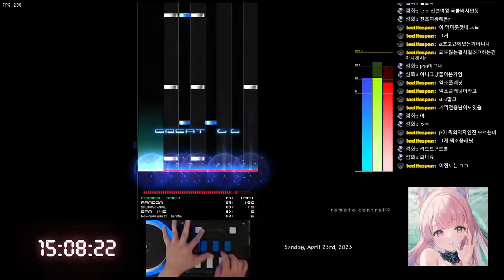[BMS] ★10 remote control⇒ AAA+233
★10 remote control⇒ AAA+233
Sunday, April 23rd, 2023
Player : SheikaH
Option : RANDOM